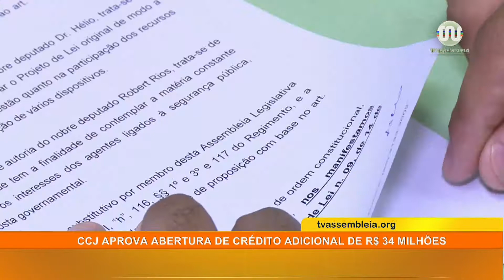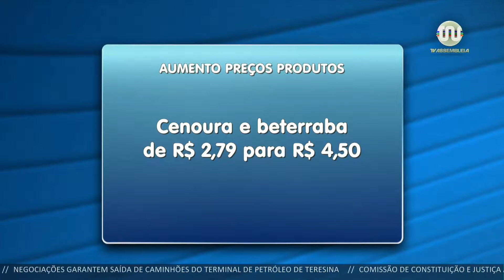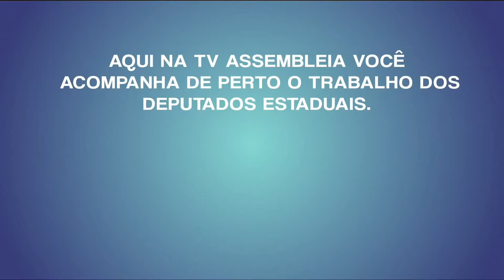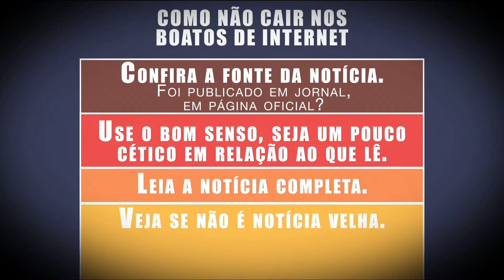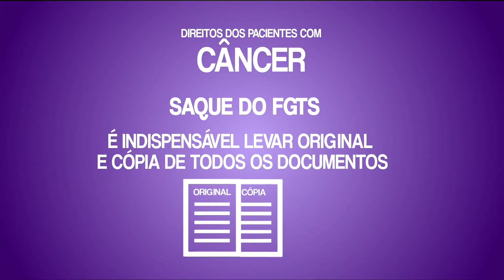Bom Dia Assembleia de 30 de maio de 2018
Veja edição completa do Bom Dia Assembleia desta quarta-feira, 30 de maio de 2018.